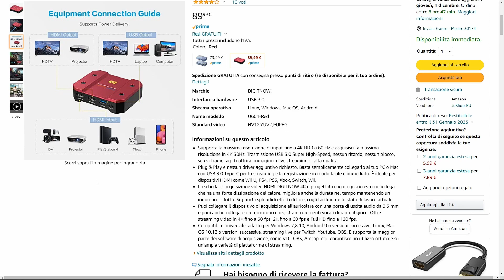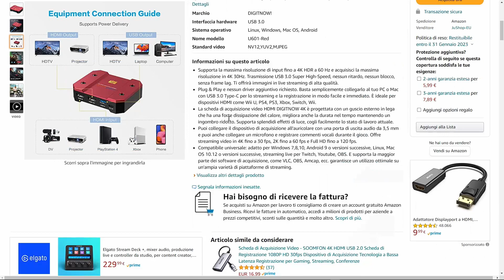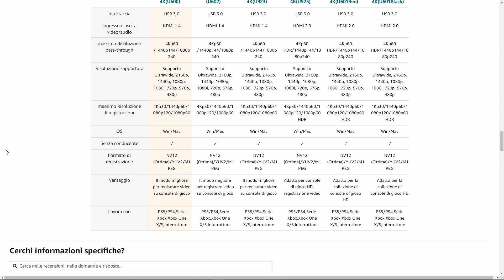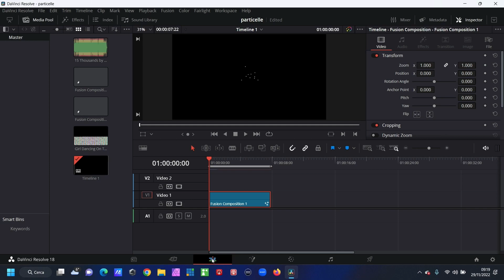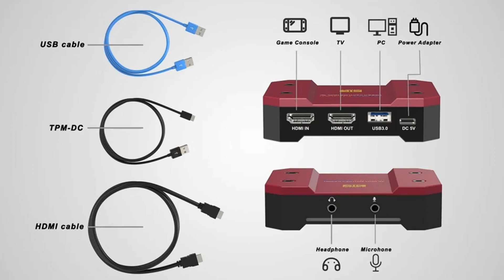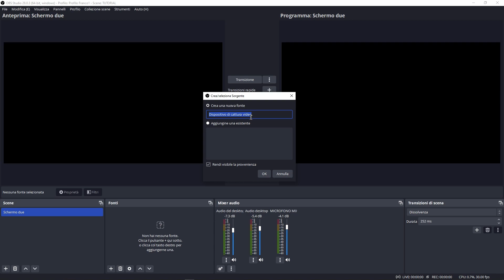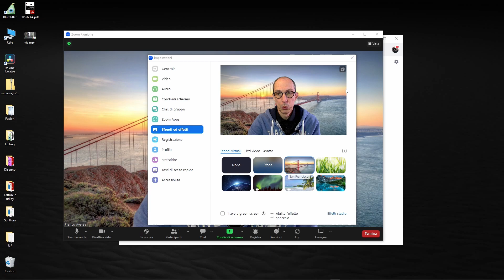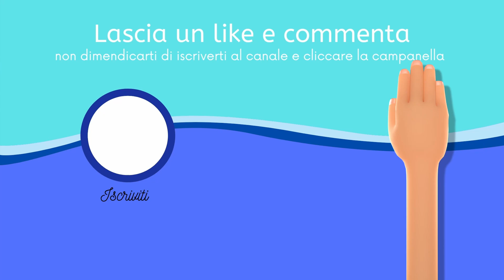DIGITNOW - HDMI 4K PLUS a USB3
Acquistala qui
Una piccola scheda di acquisizione con un costo contenuto ma dalla buona resa.
Sei uno YouTuber e devi registrate giochi dalle console?
Vuoi trasmettere in diretta con una reflex o telecamera con uscita HDMI?
Questa scheda fa al caso tuo perché non lagga, la risoluzione è alta e i colori fedeli all'originale.